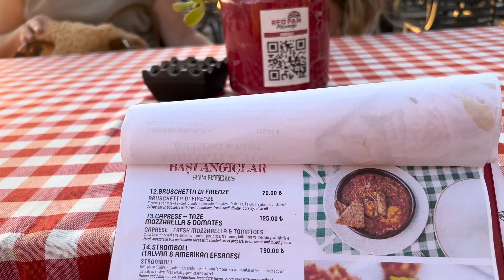SÜRPRİZ DOĞUM GÜNÜ 🎂🎉🥳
Selam arkadaşlar, bu videoda ananemin doğum günü için bodrumda sürpriz yapıyoruz🥳 haberi olmadığı için çok mutlu oldu ve ben de bu mutluluğu hepinizle paylaşmak istedim ve bizlere de harika bir anı olarak kanalımda kalacak. Umarım keyif alırsınız🙏